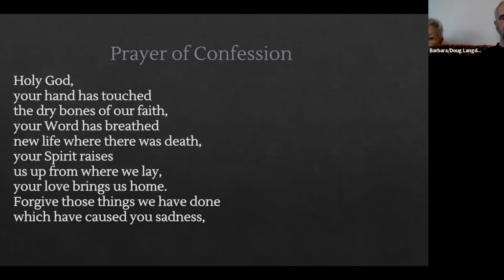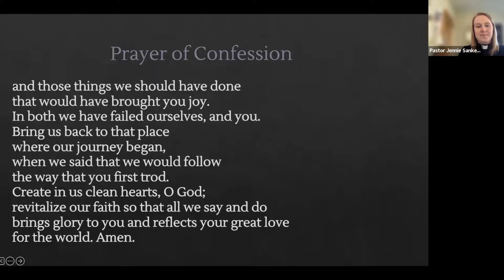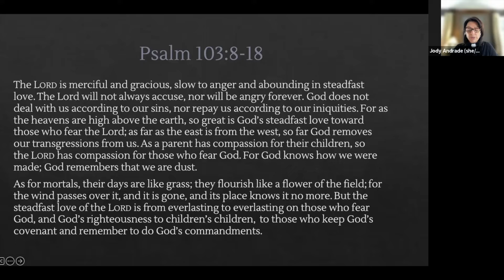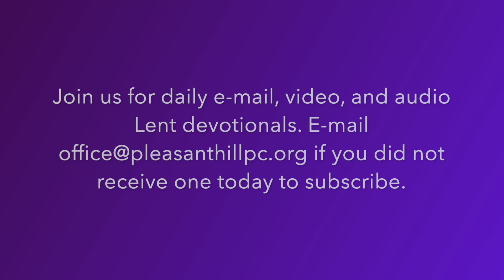Ash Wednesday Zoom Service 2022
A worship service focused on confession, repentance, and human mortality for Ash Wednesday, the first day of the season of Lent.